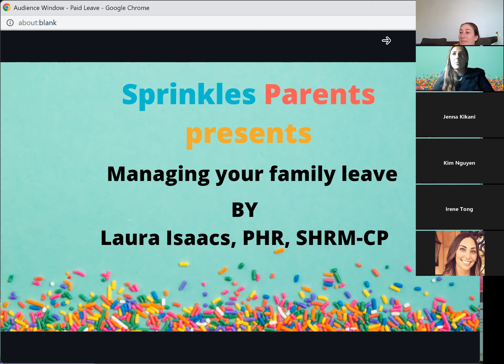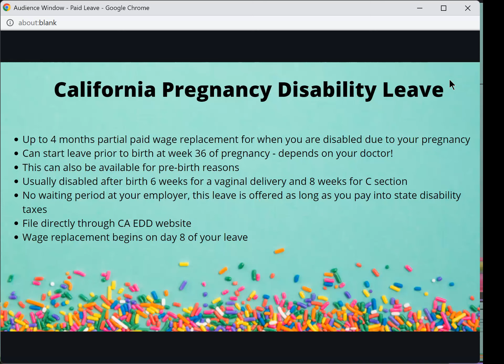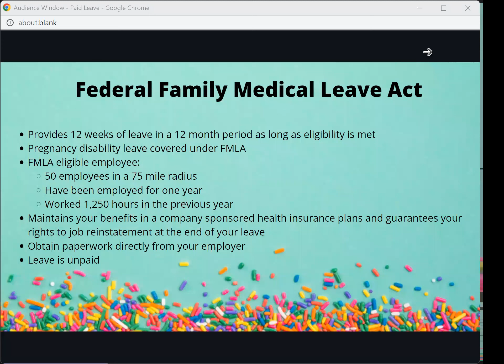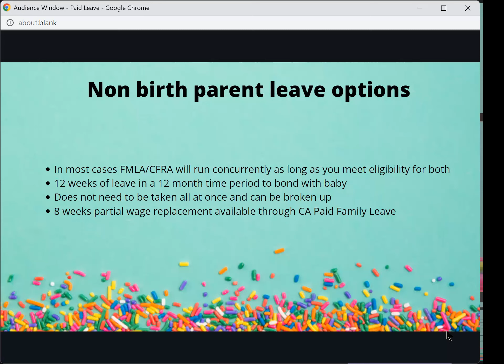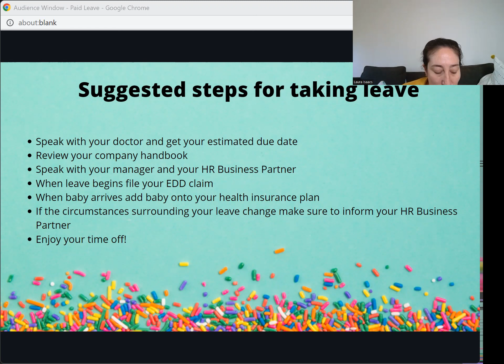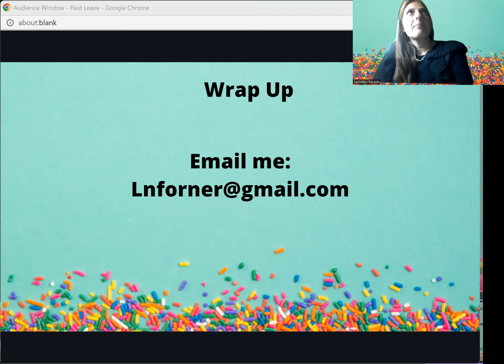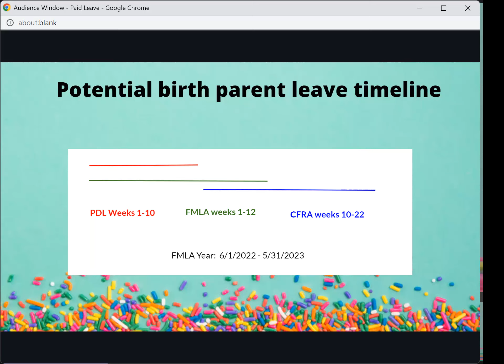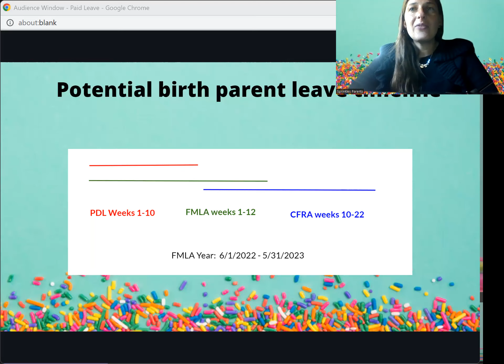Easy ways to file Family Leave Leave in CA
Filing for maternity/paternity leave is really confusing.

Companies don't always make it clear.

Come learn/ how to to maximize your paid leave with HR benefits leader Laura Isaacs